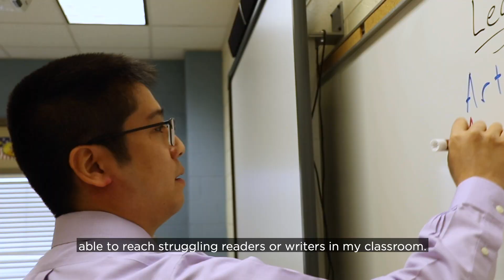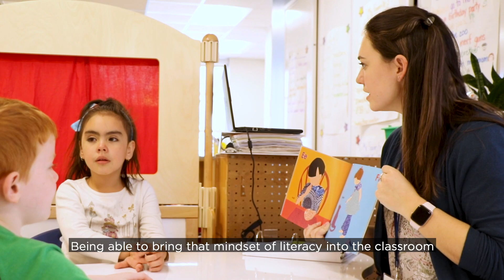Reading, Literacy, and Learning Graduate Study at Longwood University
The Reading, Literacy and Learning program provides teachers the opportunity to investigate research-based theories in reading and writing, put theory into effective practice, and examine how culture impacts teaching and learning. In this video you will hear from real graduate students who have a real passion for reaching all students and want to obtain the skills necessary to help those students not on grade level. Our program focuses on producing competent teacher-leaders equipped to teach literacy across the curriculum within the parameters of researched-based literacy techniques and assessment. We offer full-time and part-time master’s programs and a professional endorsement for teachers who have a master’s degree. The part-time master’s program is taught in a hybrid format providing the perfect combination of online and face to face classes. To find out more about this program